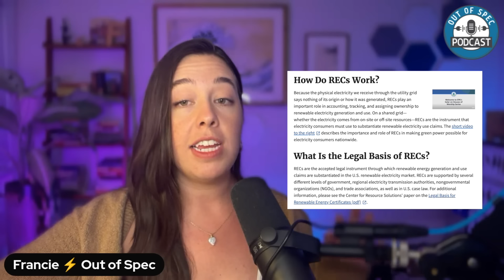Starbucks Serving Up 400kW EV Chargers w/ Mercedes Benz Partnership!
Episode 423: Francie gives you the full download on the Mercedez-Benz High-Power Charging & Starbucks EV charging network partnership - it's not the first EV charging partnership we've seen from either company! What's the hardware, where will theses sites be, and what does this mean for EV drivers? Plug in with us to discuss it all.